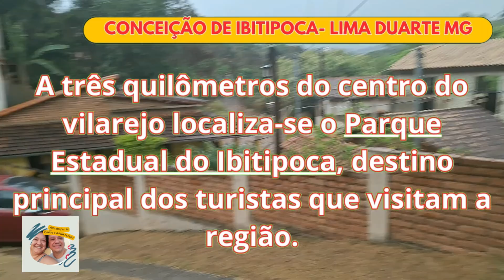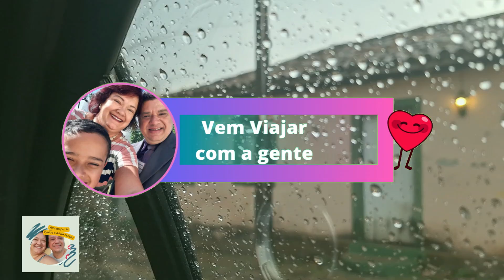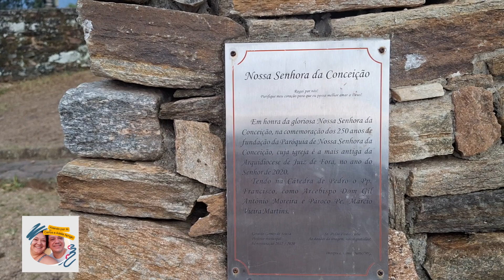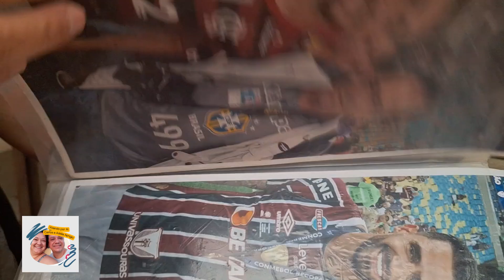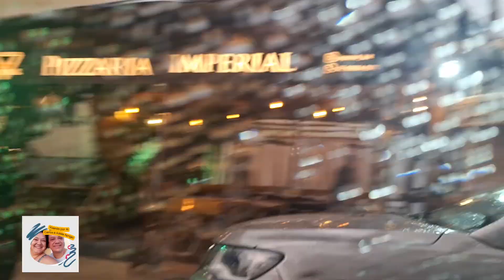Vamos conhecer o Arraial de Conceição de Ibitipoca emLima Duarte MG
Depois de nosso perrenhe com a bateria do carro resolvida, passamos a conhecer o Arraial de Conceição de Ibitipoca.